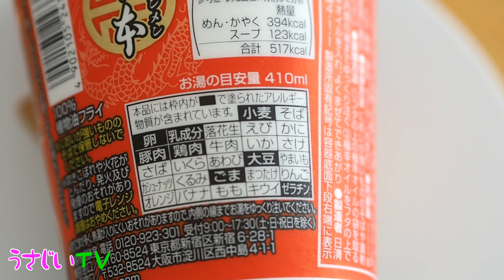【激辛】蒙古タンメン中本の『北極ラーメン』のカップ麺食べてみた！福岡のYouTuber 宇佐美ダイ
【激辛】蒙古タンメン中本の『北極ラーメン』のカップ麺食べてみた！

福岡のYouTuber 宇佐美ダイ

YouTuberを利用したい方、YouTuberになりたい方は

福岡の美味しいもの、楽しい所を紹介していきます。

Radiotalkはうさラジ

Qoo10 yacomo shop（かっこいい財布とマネークリップ）

コラボも大歓迎です。